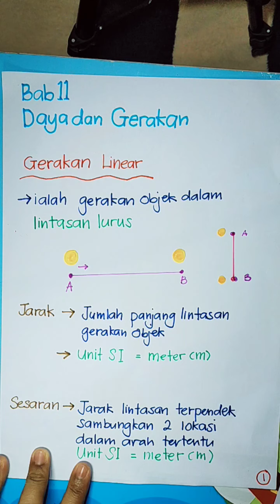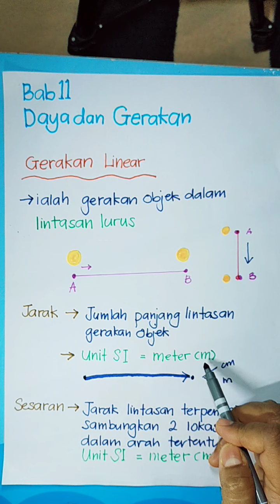DAYA & GERAKAN F4 B11